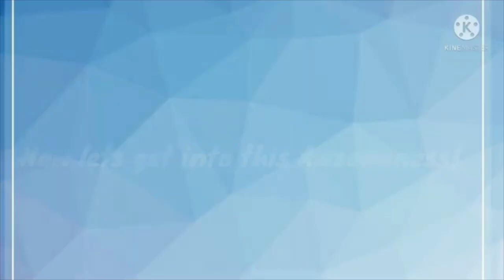Warrior Cats Character Challenge: #8 - Alder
Category - A-Z: Alder (From the Warrior Cats Wiki Page, I am going from the cats' names starting with A; all the way down to the cats' starting with Z).